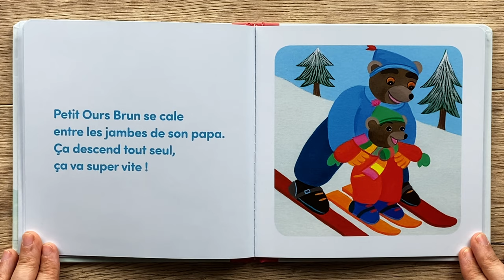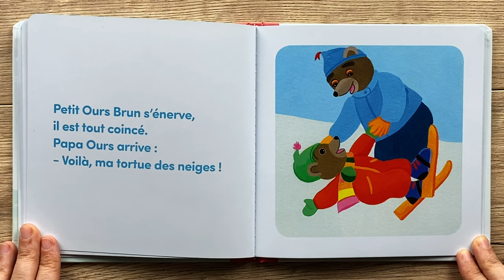Petit Ours Brun Découvre le Ski (Lecture d’Histoires)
Une lecture pour les petits avec cette histoire hivernale "Petit Ours Brun Découvre Le Ski". Pour acheter ce livre, voici le lien direct
Si vous voulez me suggérer un livre à lire sur cette chaîne, contactez moi sur Instagram